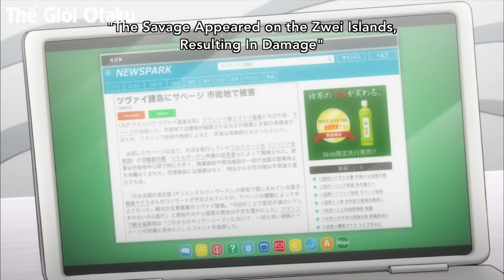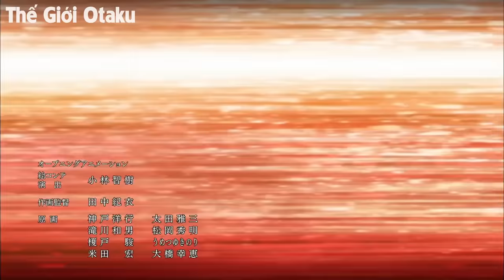ALL IN ONE | Muốn Giấu Nghề Nhưng Cuộc Đời Không Cho Phép Vì Quá Mạnh | Tóm Tắt Anime | Review Anime